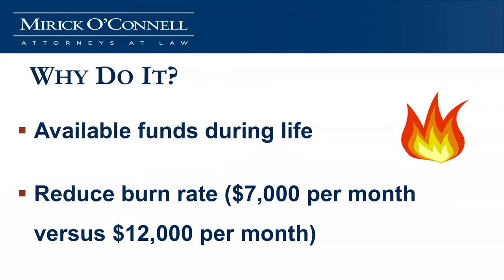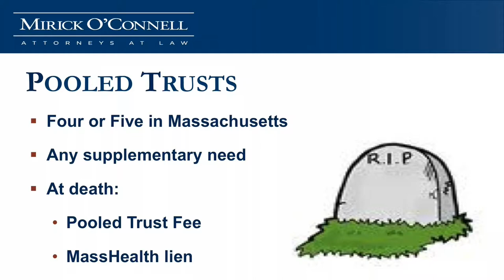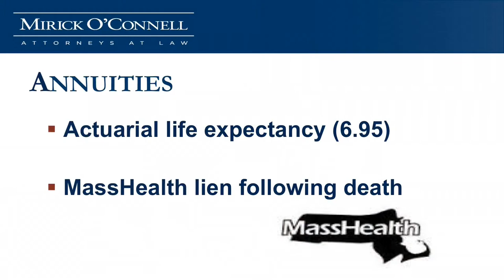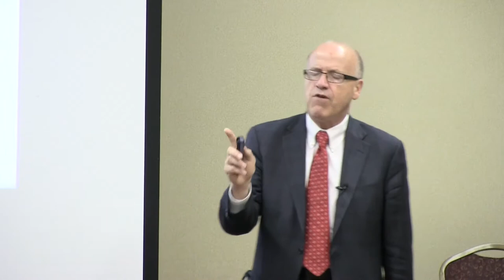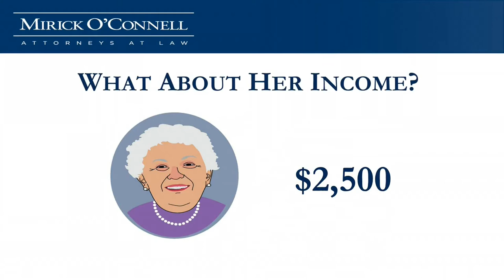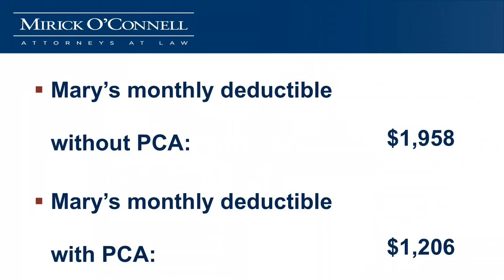Mass Health 101 - (Part 3) - Boxboro - 9-30-14